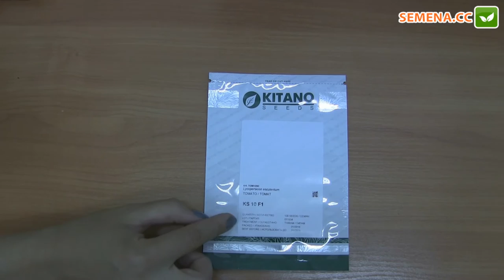КС 10 F1 томат Kitano Антифейк